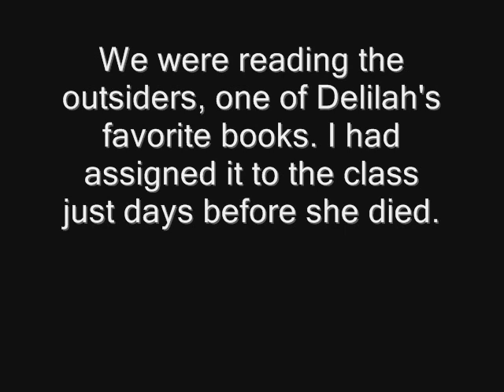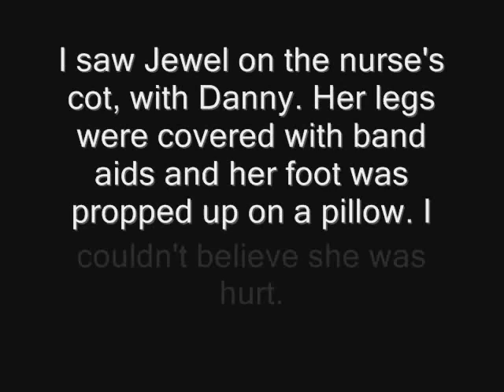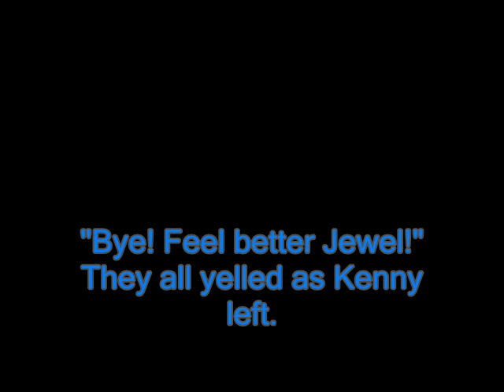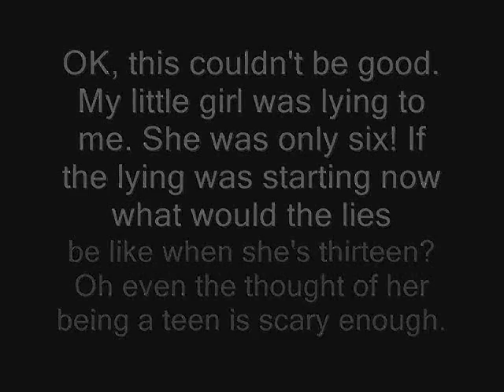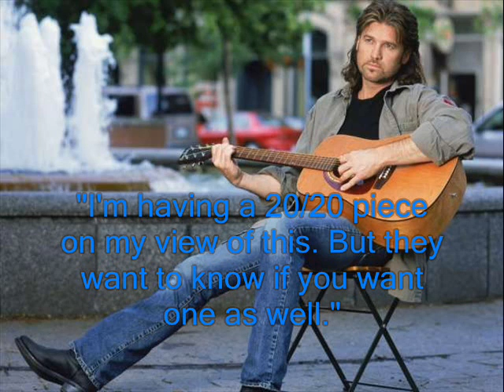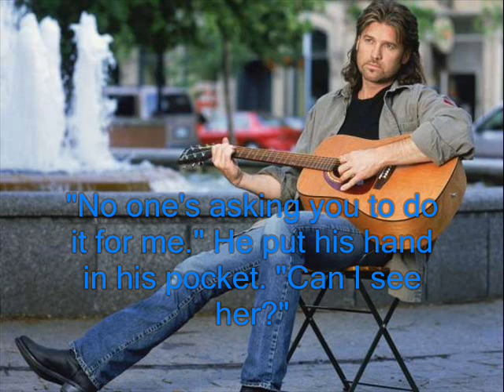Fight For What's Right Part 5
Hey, it cuts off at the end, but basically all that happens is Jewel is mad at  Dave.

Guest Starring:
Melissa Peterman as Mrs. Dean